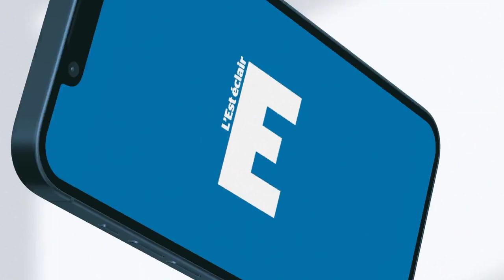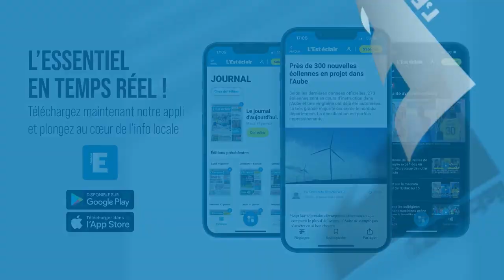Des élèves du lycée agricole de Sainte-Maure ont mené un chantier de restauration écologique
Une dizaine d’élèves du lycée agricole privé de Sainte-Maure ont mené un chantier de restauration écologique vendredi dernier dans la réserve naturelle nationale du Parc. Images : Anne-Claire Gross / Réalisation : Mattéo Clochard